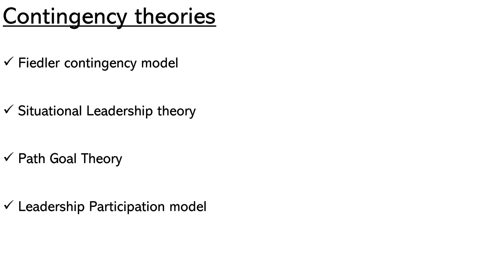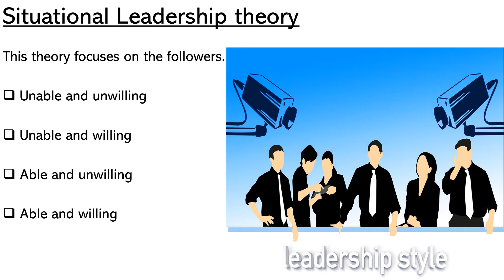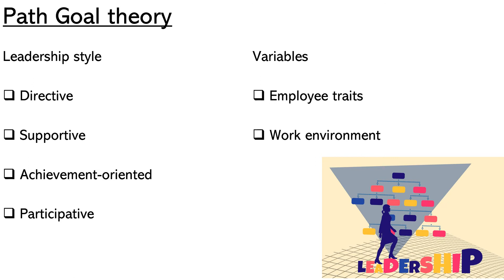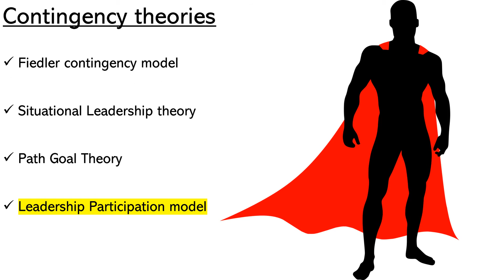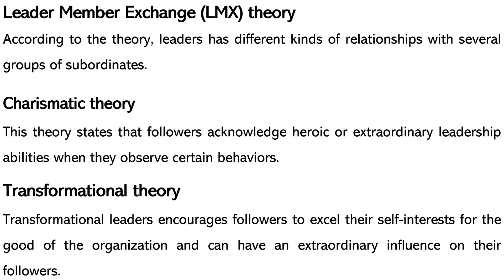LEADERSHIP THEOREIS PART 2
This video covers Leadership theories | LMX theory | Charismatic theory | Behavioural theories | Contingency theory

I really want to apologise for the minute construction background noise..

Hello my dear friends Thank you so much for your wonderful response.